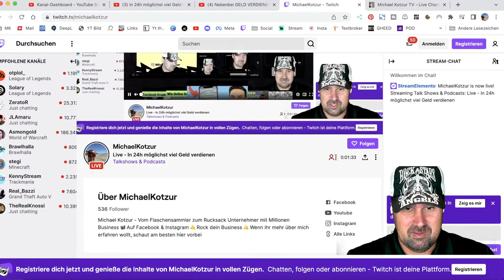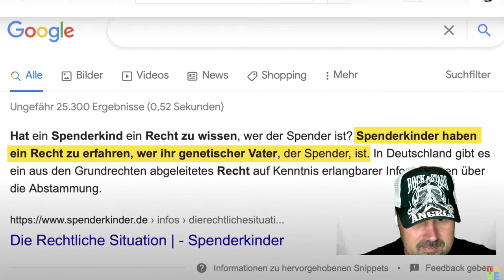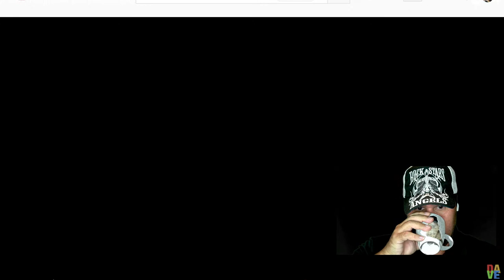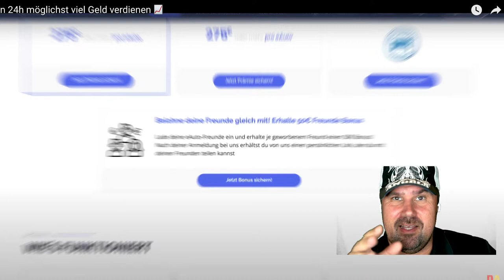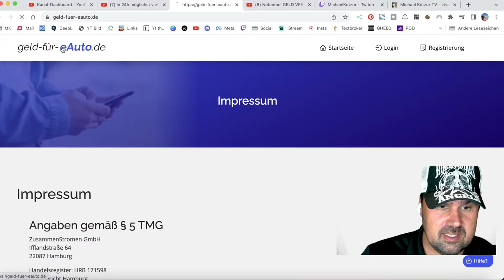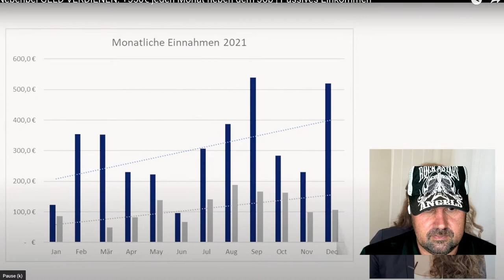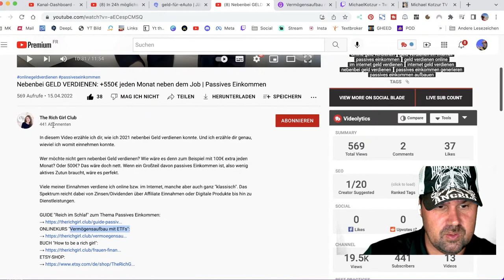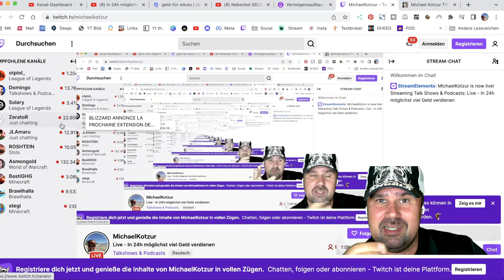In 24h möglichst viel Geld verdienen 📈 & Nebenbei GELD VERDIENEN: +550€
Video 1: In 24h möglichst viel Geld verdienen 📈
Video 2: Nebenbei GELD VERDIENEN: +550€ jeden Monat neben dem Job | Passives Einkommen

▬ Social Media ▬▬▬▬▬▬▬▬▬▬▬▬▬▬▬

▬ Meine Tools ▬▬▬▬▬▬▬▬▬▬▬▬▬

E-Mails bitte NUR bei Kooperationsanfragen. Danke :-)